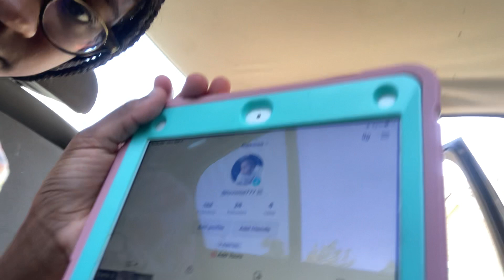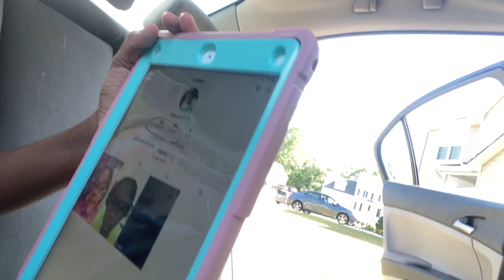Y’all I love making videos